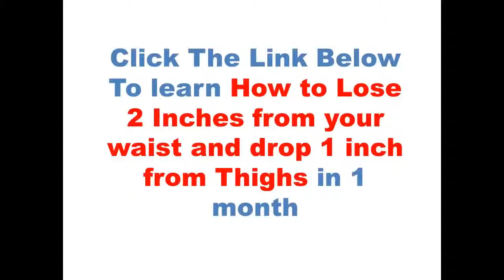how to remove thigh fat fast follow a thigh fat removal system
how to remove thigh fat fast follow a thigh fat removal system, like the one in this video